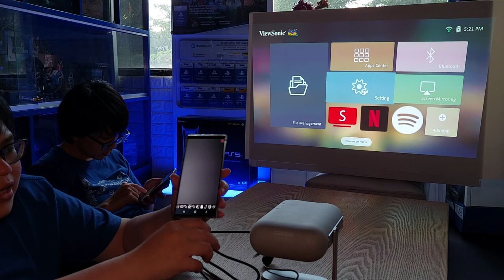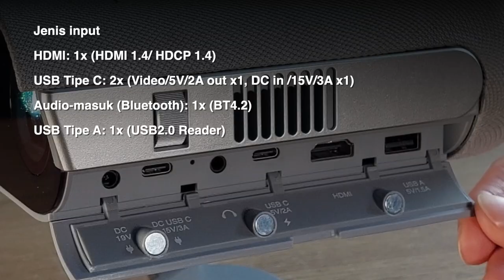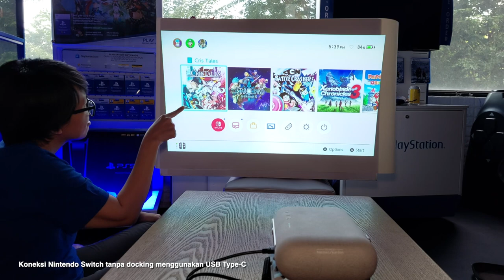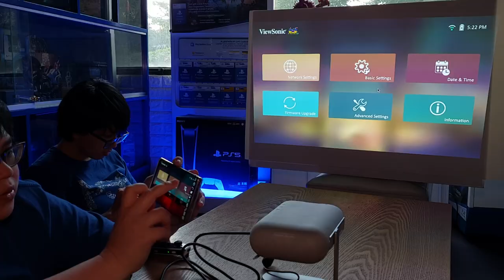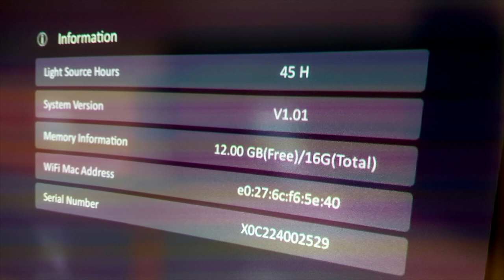Lebih Pro Dan Lebih Canggih! Viewsonic M1 Pro Unboxing & Review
Semua brand berlomba-lomba ingin membuat Proyektor yang berukuran kecil, tapi dengan tidak mengurangi fitur-fitur yang ada di proyektor pada umumnya, malah ditambah!

Bisa dibawa kemana saja, bisa dioperasikan kapan saja!